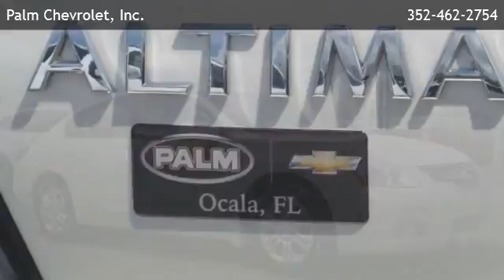2012 Nissan Altima 2.5 S - Silver Springs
Palm Chevrolet, Inc.
 is offering a 2012 Nissan Altima 2.5 S in Ocala, FL.

Stock Number: NT0120A
Engine: Gas I4 2.5L/
Transmission: 1-Speed Continuously Variable Ratio
Exterior Color: Winter Frost Pearl
Interior Color: Charcoal
Mileage: 61800

1-speed continuously variable ratio gas i4 2.5l/ front wheel drive

Palm Chevrolet, Inc.